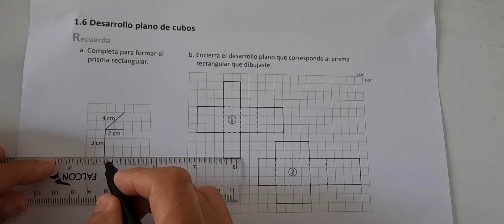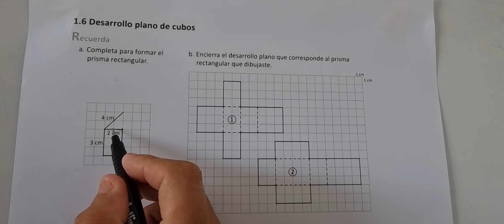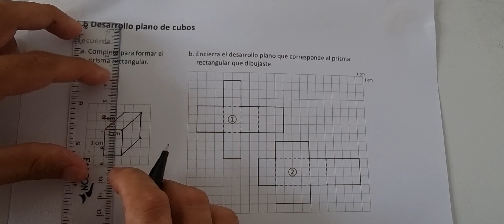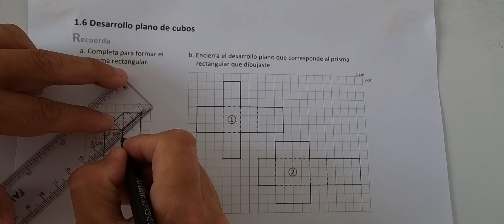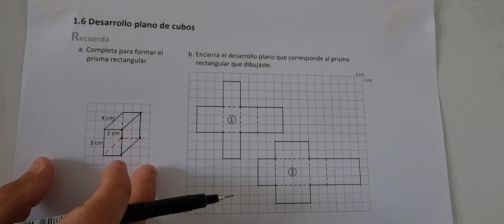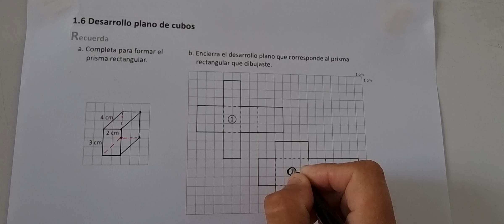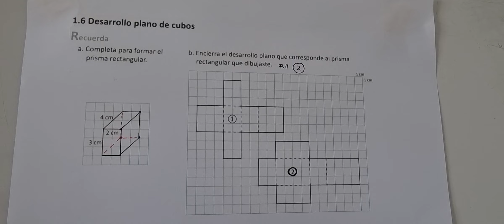1.6 Desarrollo plano cubos (Cuaderno de ejercicio Recuerda)